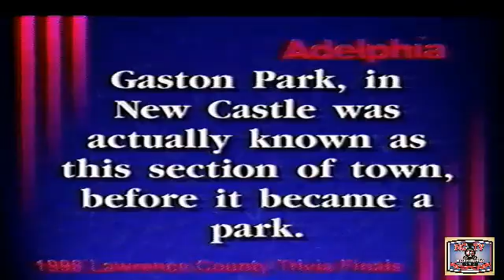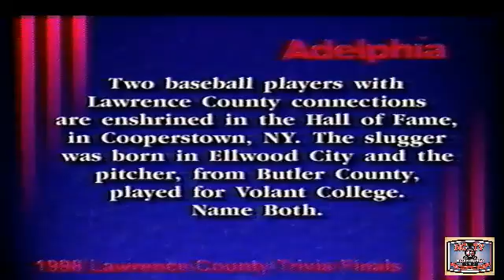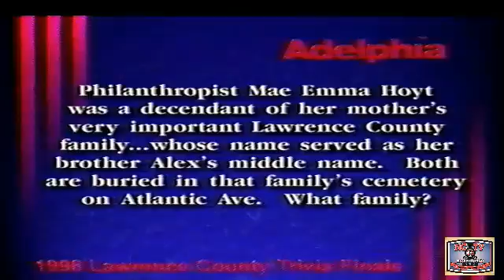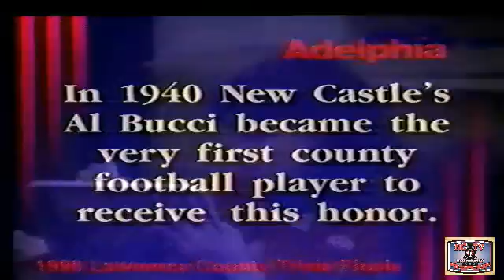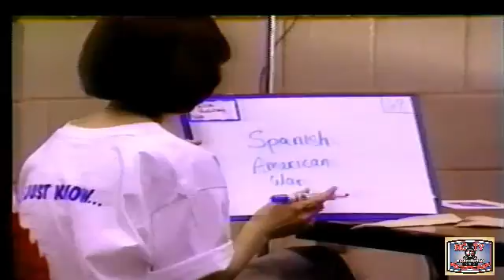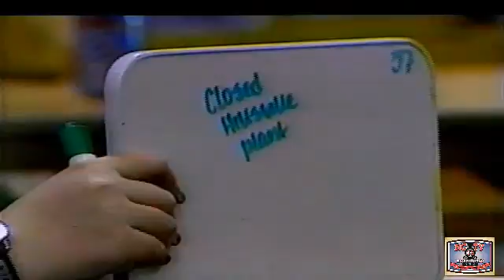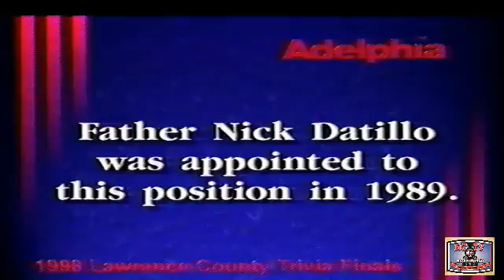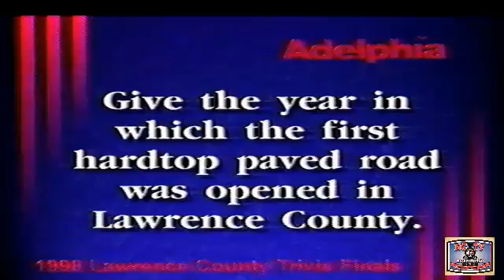NCTV45 1998 LAWRENCE COUNTY TRIVIIA 9TH TO 12TH GRADE SOLO FINALS